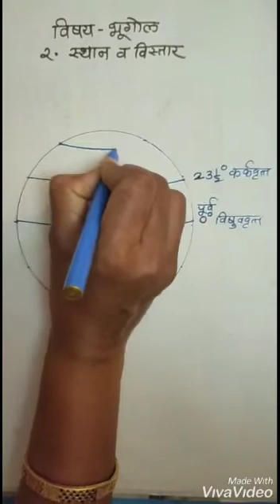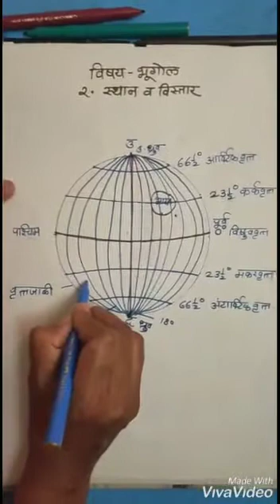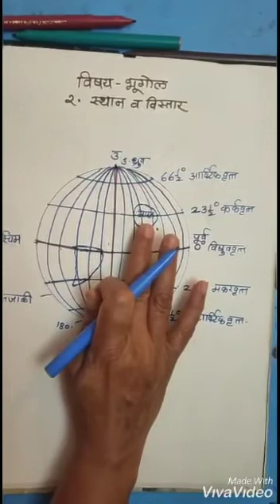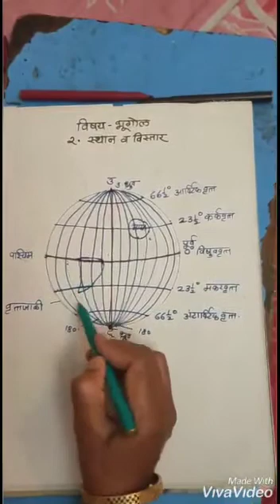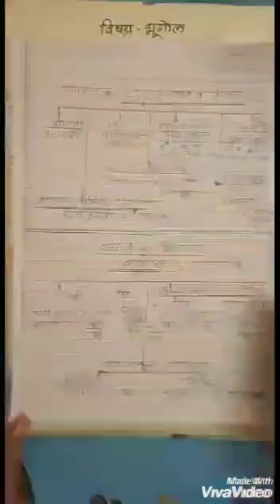वर्ग 10वा : स्थान - विस्तार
या विडियो च्या माध्यमाने मी भारत व ब्राजिल चे स्थान व अक्षवृत्त रेखावृत्त विस्तार दाखवित आहे.